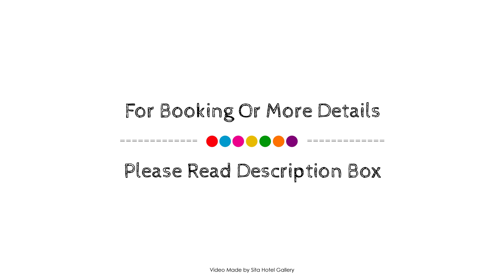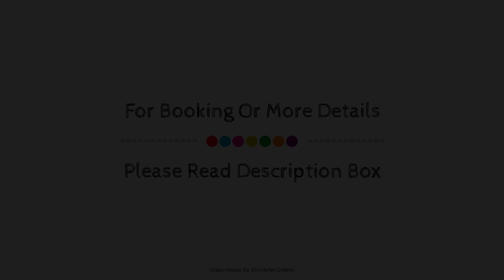Esplanade Hotel, Adelaide, Australia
About Property:
Ideally located in the prime touristic area of Brighton, Esplanade Hotel promises a relaxing and wonderful visit. The property features a wide range of facilities to make your stay a pleasant experience. Facilities like free Wi-Fi in all rooms, express check-in/check-out, luggage storage, Wi-Fi in public areas, car park are readily available for you to enjoy. Each guestroom is elegantly furnished and equipped with handy amenities. The hotel's peaceful atmosphere extends to its recreational facilities which include children's playground. A welcoming atmosphere and excellent service are what you can expect during your stay at Esplanade Hotel.
Searching For
1. Esplanade Hotel - Adelaide
2. Esplanade Hotel - Adelaide Virtual Tour
3. Esplanade Hotel - Adelaide Rooms
4. Esplanade Hotel - Adelaide Amenities
5. Esplanade Hotel - Adelaide Videos
6. Esplanade Hotel - Adelaide Offers
7. Esplanade Hotel - Adelaide Deals
Audio Credit:
Track Title: Blank Slate
Artist: VYEN